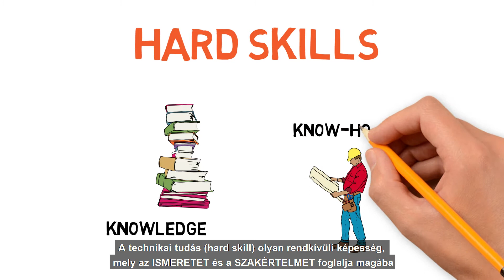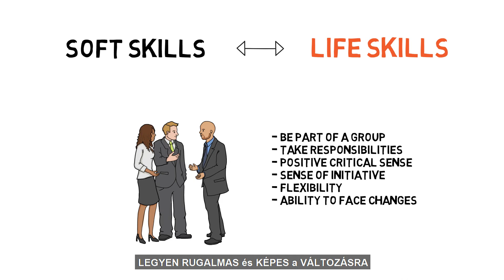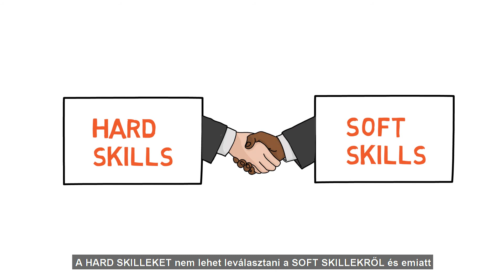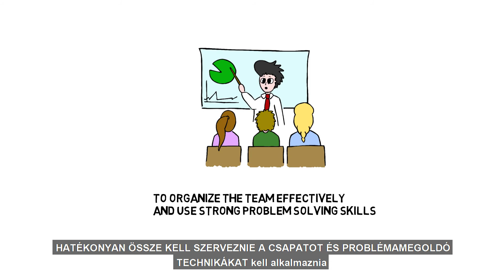The winelab project tutorial video on soft skills (Hungarian)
The tutorial videos on soft skills have been developed by the partnership of thewinelab project, co-funded by the Erasmus+ programme of the European Union.